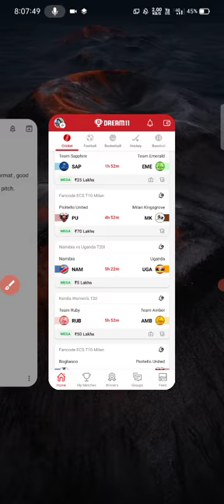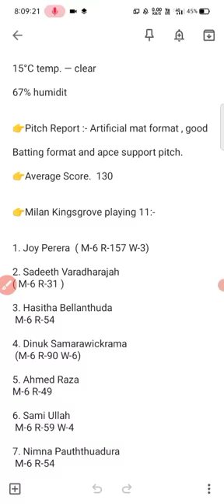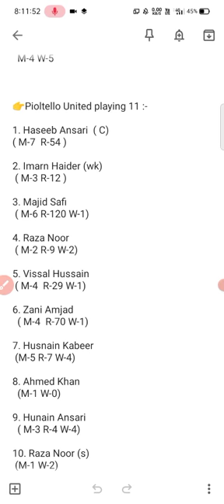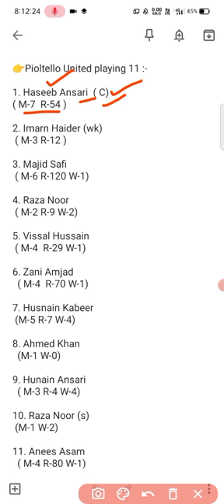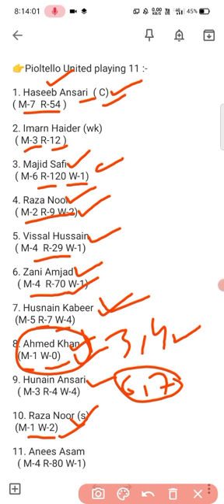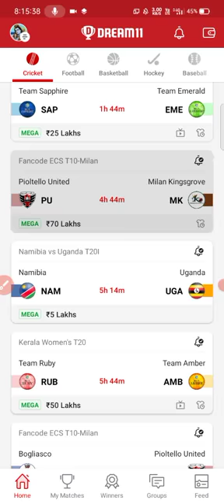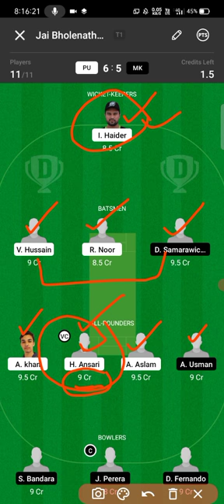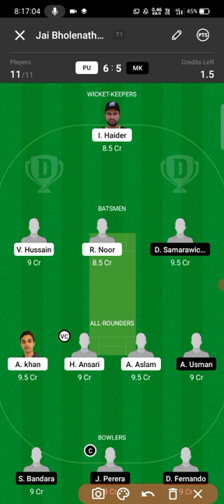PU VS MK DREAM11 || MILAN T10 1ST MATCH || FULL STATS AND ALL RECORDS || PU VS MK DREAM11 TEAM 👍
pu vs mk
pu vs mk today match
pu vs mk dream11 Team
pu vs mk dream11 Prediction
pu vs mk dream11 players records
pu vs mk dream11 Tips and Tricks
pu vs mk dream11 Top Picks and c/vc
pu vs mk dream11 Winning Team 👍
pu vs mk

PU vs MK FanCode ECS T10 Milan Match 1 Details:
The 1st match of the FanCode ECS T10 Milan will see Pioltello United facing off against Milan Kingsgrove on 5th April at the Milan Cricket Ground.

This game is scheduled to start at 1:00 PM IST and the live score and commentary can be seen on FanCode .

PU vs MK FanCode ECS T10 Milan Match 1 Preview:
The first edition of the FanCode ECS T10 Milan will commence on the 5th of April at the Milan Cricket Ground and the final will be played on the 10th of April.  Eight teams will be taking part in this tournament which will be divided equally into two groups.

Pioltello United will make their debut in this season of the FanCode ECS T10 Milan whereas Milan Kingsgrove made their debut in the last season where they were unable to win even a single game out of their five matches.

Pioltello United and Milan Kingsgrove will open the tournament as they will be taking on each other in the inaugural match.

Imran Haider, Vissal Hussain, Ahmad khan and Anees Aslam are the important players from the Pioltello United side while Dinuka Samarawickrama, Ahmed Muhammad, Ali- Usman and Deshan- Fernando are the key players for the Milan Kingsgrove.